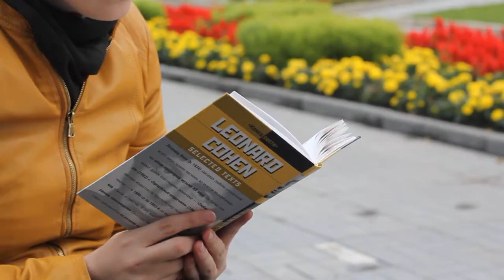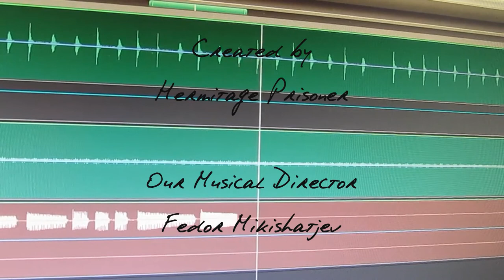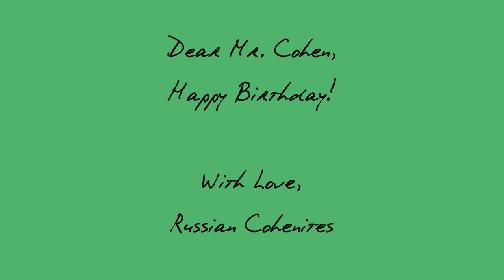Better: Russian Cohenites' Tribute to Leonard Cohen for His Birthday (early edit)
"I'd like to read" from The Energy of Slaves
"Better" from Book of Longing